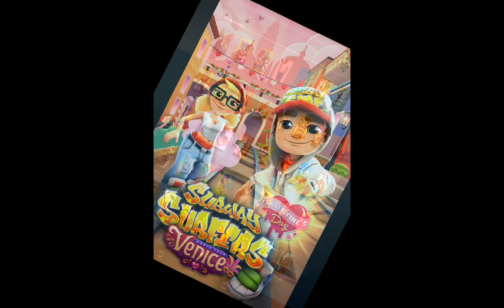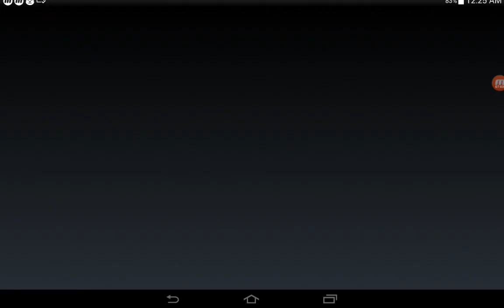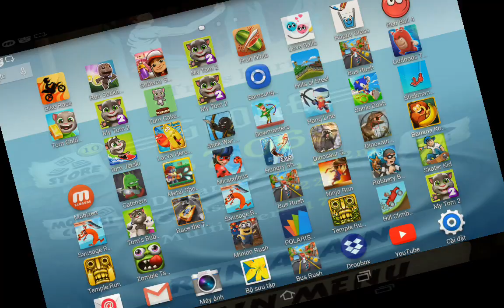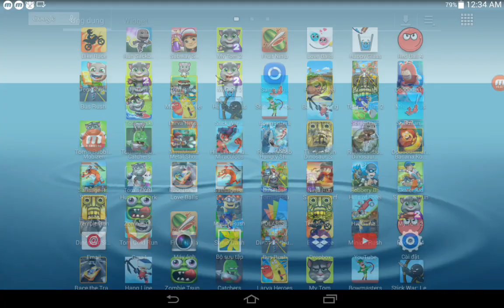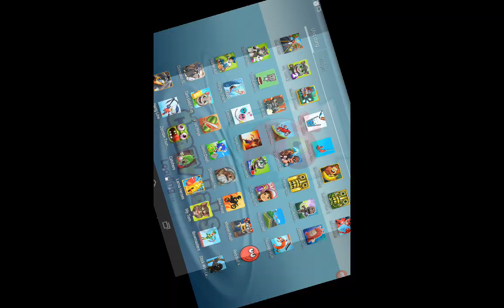Hills Of Steel,Subway Surf,Tom Jetski,Robbery Bob,Temple Run,Run Sackboy,Oddbods Turbo Run